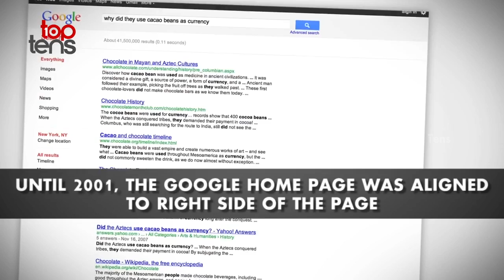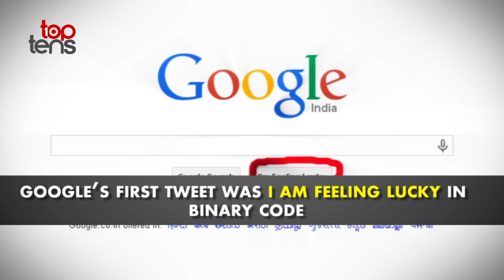Top Ten Interesting Facts about Google | Google Facts you Need to Know | Mango Top Tens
Top 10 Interesting Facts about Google. Mango Top Tens brings you this exclusive video.

Top 10 Richest Actors In The World | Tom Cruise | Tom Hanks | Johnny Depp | Mango Top Tens

Top 10 World's Highest Paid TV Actors | Sofia Vergara | Jim Parsons | Kunal Nayyar | Mango Top Tens